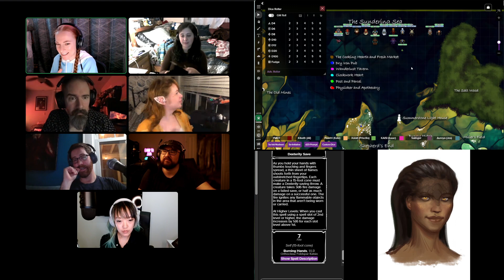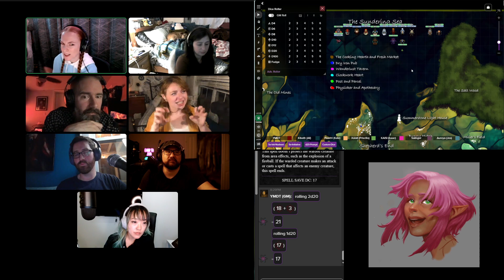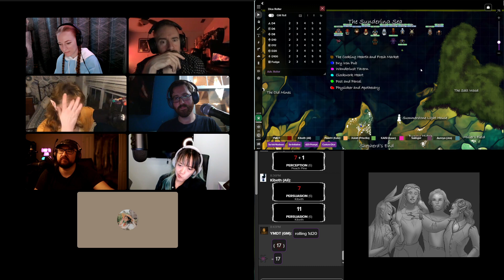Shepherd's End | S3E62 Challenger (RAW) | YMDT Gaming and Stories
Dangerous D&D! You Might Die Tonight: Shepherd's End is a home game recorded for ourselves, our friends, and anyone who wants to listen. Enjoy a dramatic and heartfelt narrative punctuated with moments of silly humor, where a living world is changed by the difficult decisions of iconic characters... who won't all survive.

Please take some time to check out the work of some of the artists who play in our game. They make some really cool stuff.